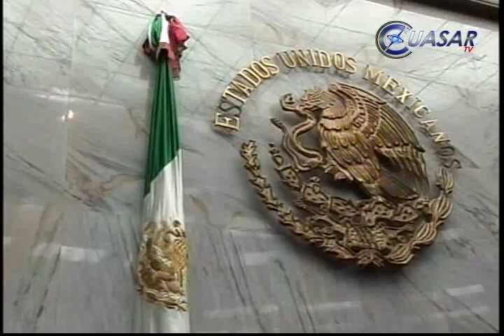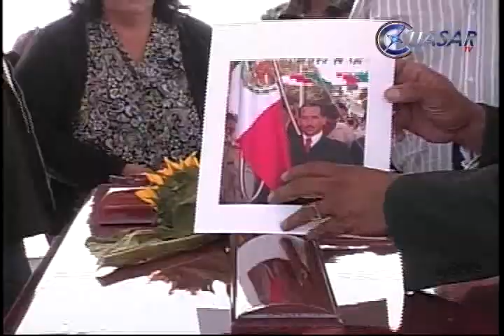Arturo Calderón Sánchez Nuevo Alcalde de Tancítaro